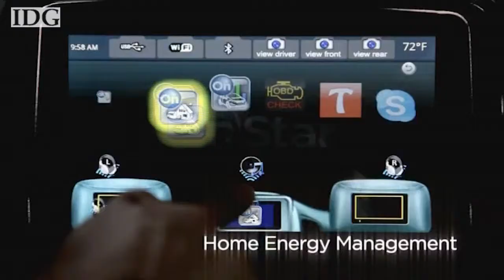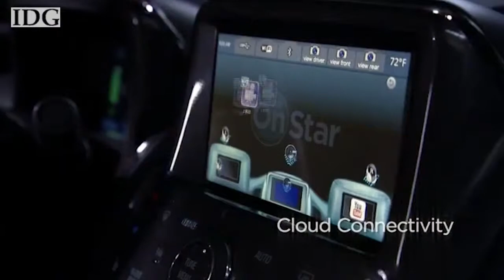OnStar introduces new tracking feature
Onstar will roll out a new feature called Family Link that lets drivers find and track their cars.